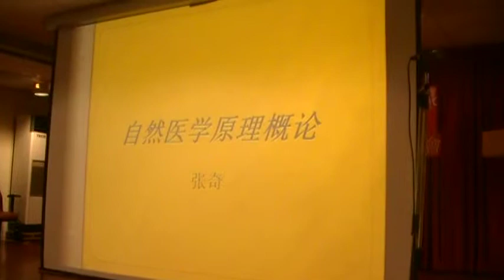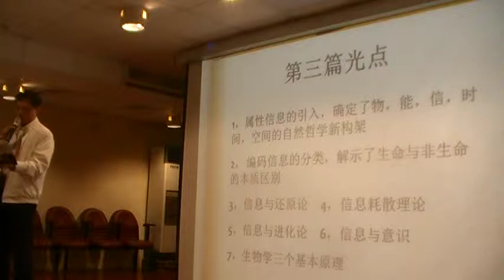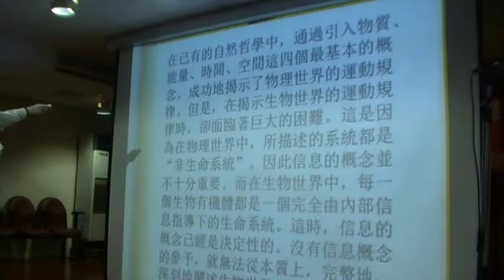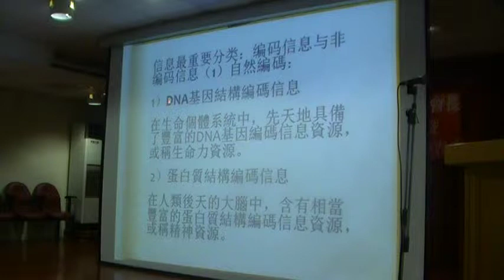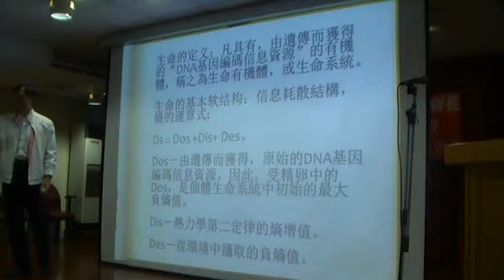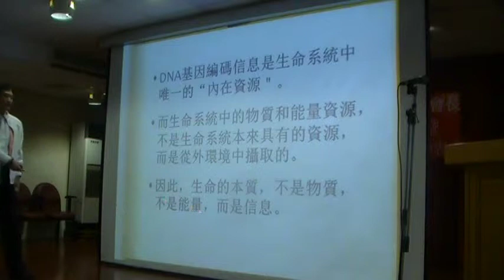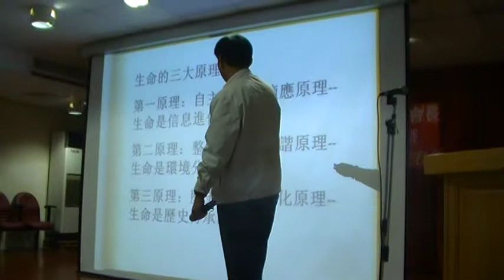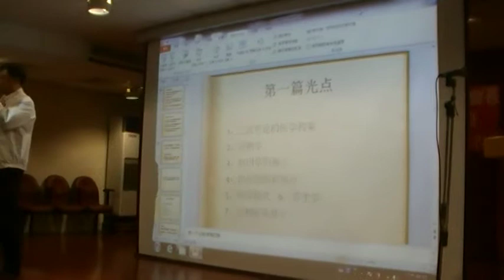自然醫學原理概念新書發表美國自然醫學研究院癌症問題專家張奇博士三十年磨一劍的作品MOV1DB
中華自然療法世界總會創會總會長陳紬藝教授學術思想座談暨張奇醫師自然醫學原理概論新書發表會